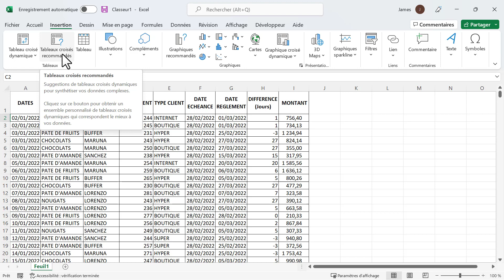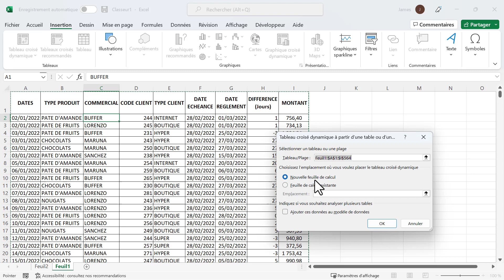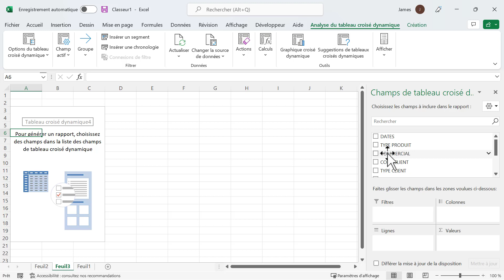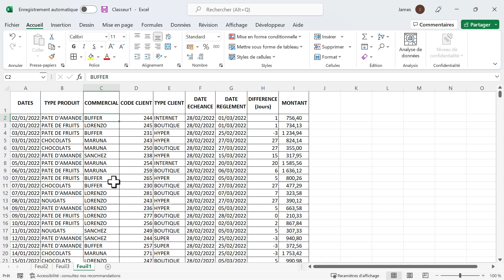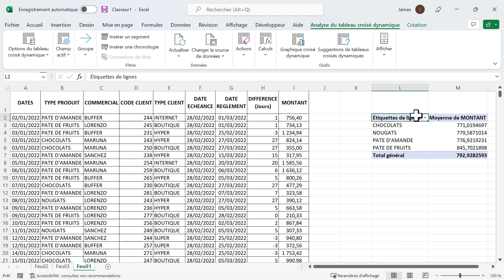C'est quoi un tableau croisé dynamique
Dans cette video, nous allons vous présenter comment créer un tableau croisé dynamique. Cool !

✔Cette vidéo fait partie du cours complet sur Excel 2021 !
Découvrez tout le potentiel d'Excel 2021 grâce à cette formation. Vous allez apprendre à créer des tableaux, effectuer des calculs automatiques, visualiser des données sous forme graphique et synthétiser les données.

✔Vous serez en mesure de :
Comprendre à quoi sert Excel
Prendre en main l'interface logicielle
Saisir les données de différentes façons
Effectuer des calculs
Faire des graphiques
Gérer les impressions
Utiliser des listes de données
Synthétiser des données avec les Tableaux Croisés Dynamiques
Paramétrer Excel selon vos besoins
Revoir un classeur Excel